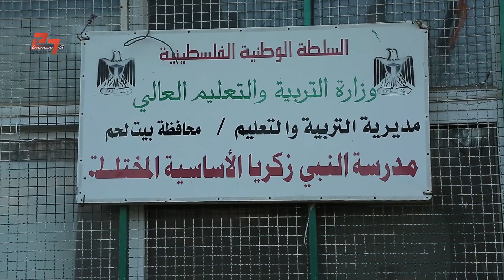بيت سكاريا..في قلب مشروع الاستيطان الإسرائيلي.. القرية الممنوعة من البناء منذ 1967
قرية بيت سكاريا... في قلب مشروع الاستيطان الإسرائيلي.. محاطة بمجمع غوش عتصيون من كل جانب.. ويُمنع سكانها من البناء منذ احتلال الضفة الغربية 1967
شاهد